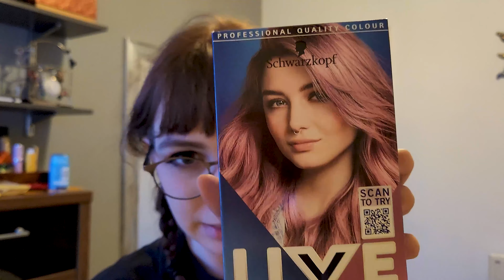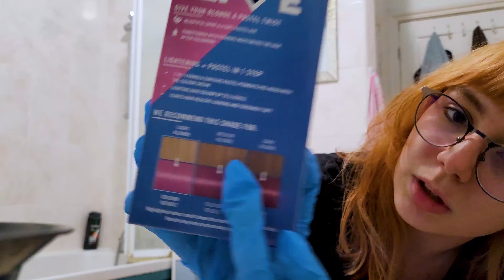FARBUJE włosy na RÓŻOWO 😱🌸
Kanał artystyczny, a tu farbowanie włosów :OO Jak Ci się podoba? Lepszy naturalny kolor, czy róż? A może lepiej, jakby wygrała żółć? :o Napisz w komentarzu.

To pierwszy filmik z mojego wypadu do Anglii, następny będzie vlog :)))